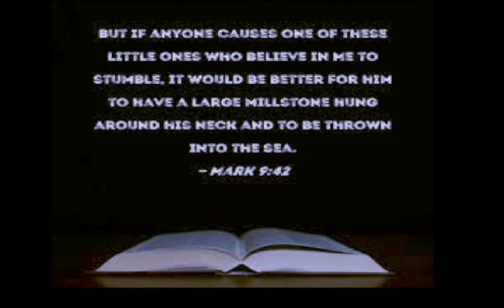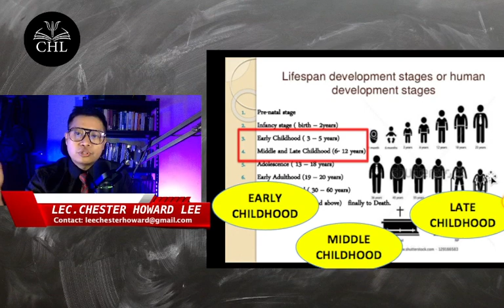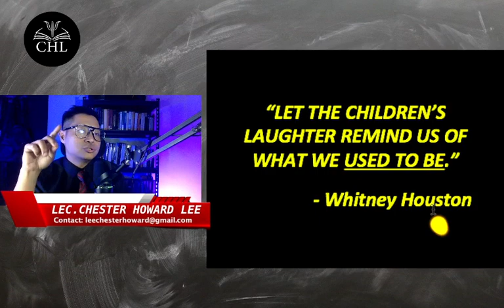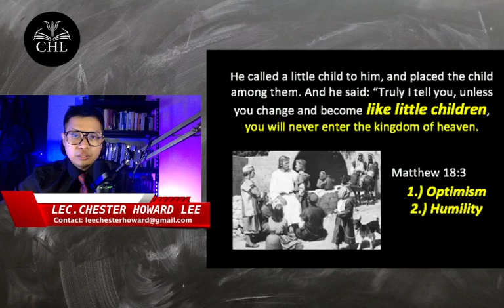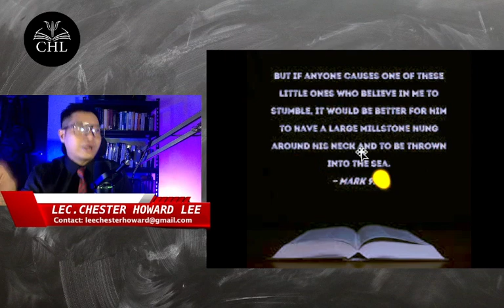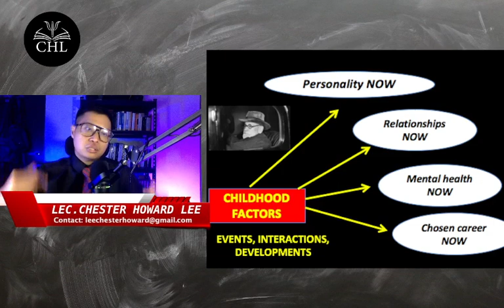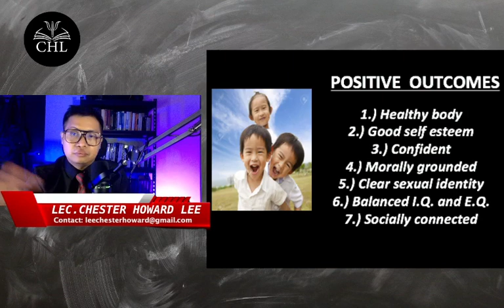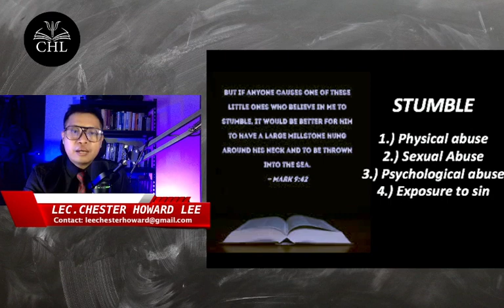DEVELOPMENTAL PSYCHOLOGY LECTURE: WHAT IS CHILD DEVELOPMENT?